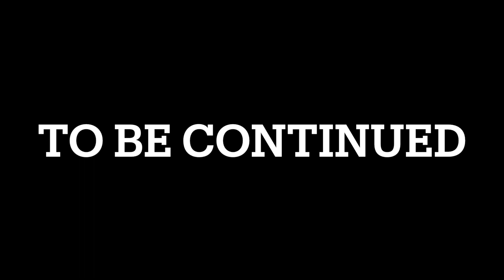Crawl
A man named Jack has to find his way to escape while the famous Crawl is on the hunt to end his entire life.